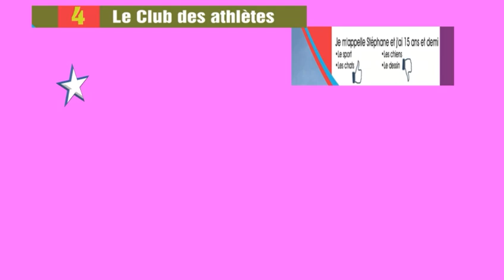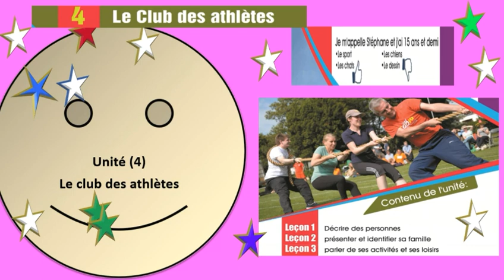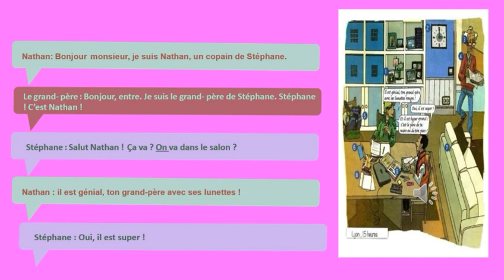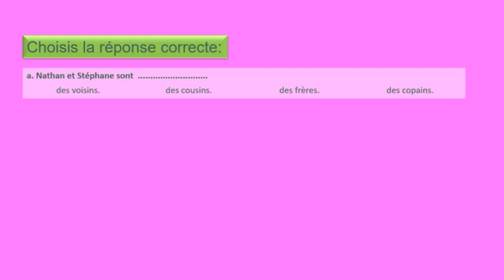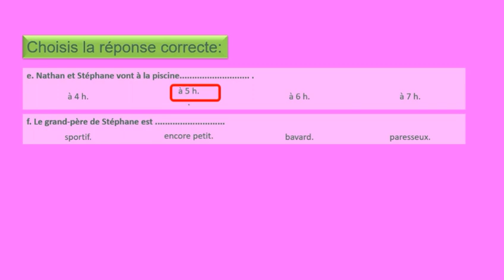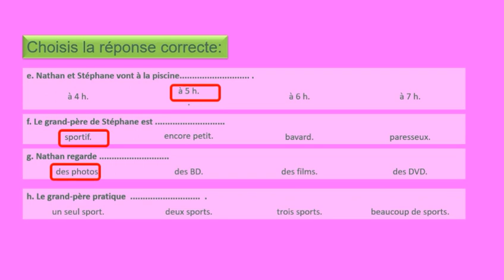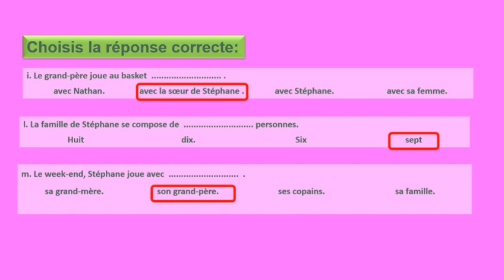الصف الاول الثانوى Unité 4 le docment officiel 960x540 2,14Mbps 2021 04 16 22 06 37